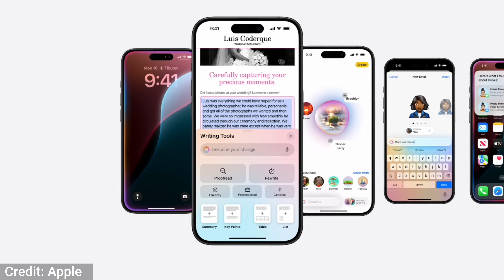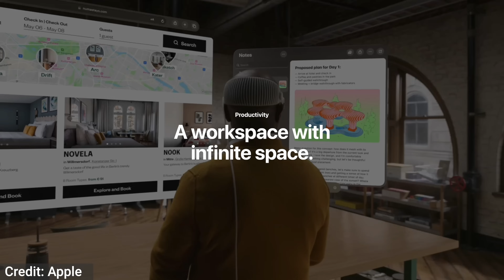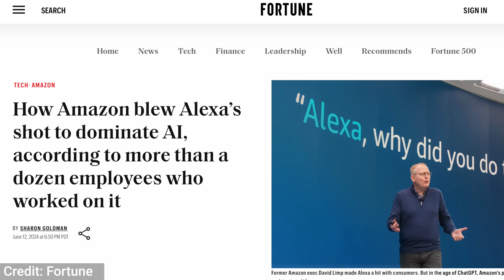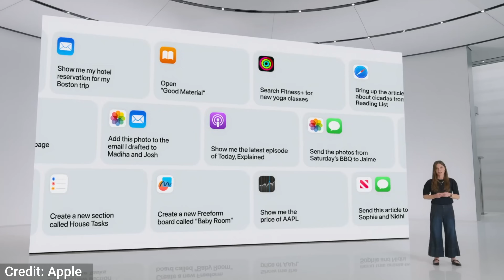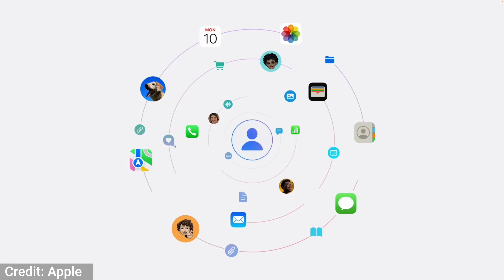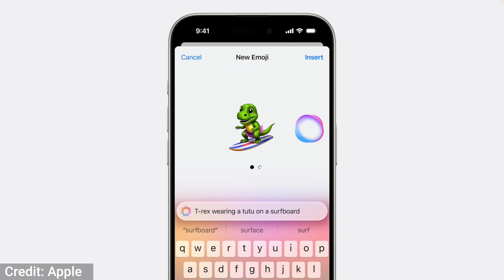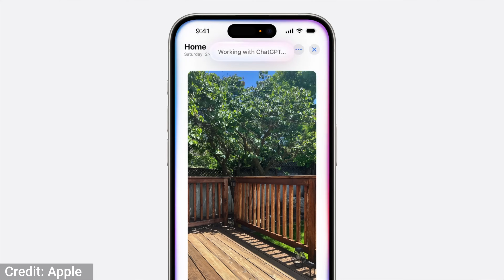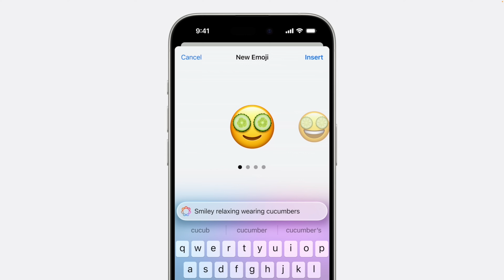Apple Intelligence will Destroy Alexa AI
At WWDC Apple announced there new AI called Apple Intelligence. Apple Intelligence will work across Apple devices. Apple did strike a deal with ChatGPT. First request are processed on your phone. If the phone can't handle the request, Apples Private Cloud Computing server takes care of. From there the request can be sent out to ChatGPT. All without leaving the app you are in.

Chapters:
00:00 Introduction
01:10 About Apple Intelligence
02:06 AI Cost
03:12 Privacy & Security
04:23 Native OS Support
05:09 Personal Context
05:39 Writing Tools
06:12 Working with Photos
06:47 Smarter Siri
07:44 ChatGPT